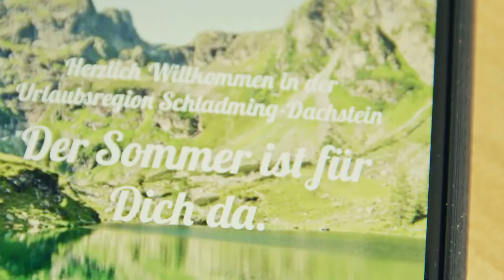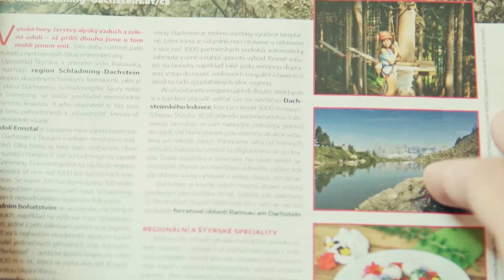Schladming Dachstein Video 8